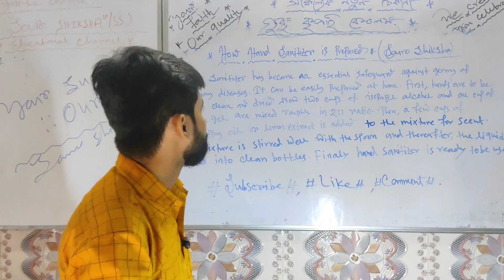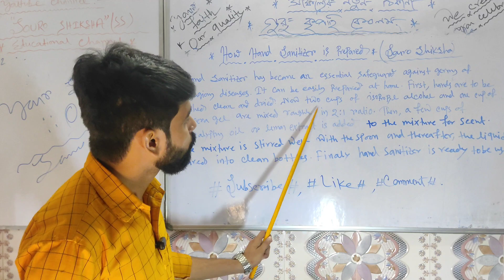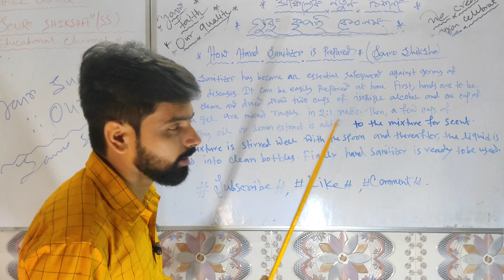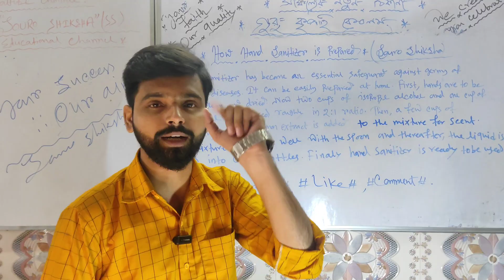How Hand Sanitizer is Prepared ??||SOURO SHIKSHA